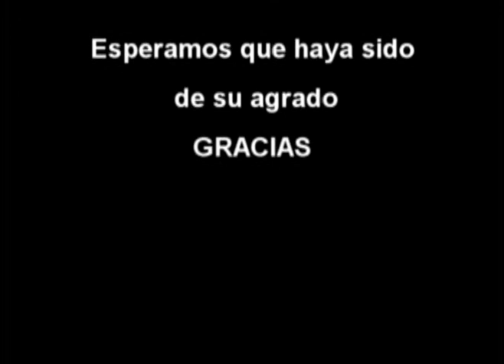VideoEclepsis (Cortinilla de salida)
Cortinilla de Salida.